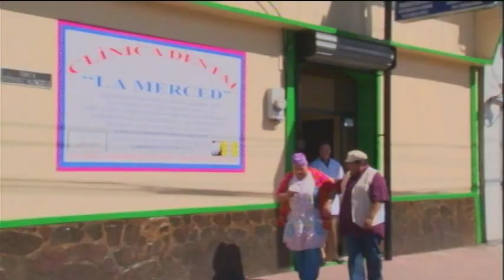SPOT SAMUEL CLINICA LA MERCED